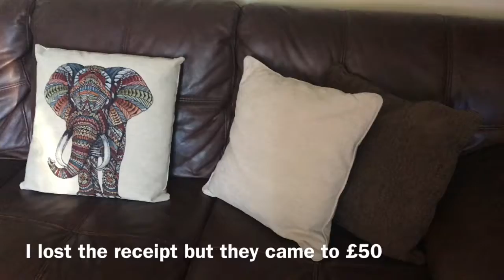Mini Range haul for cushions and a visit to Asda